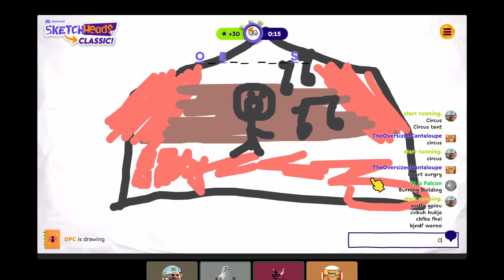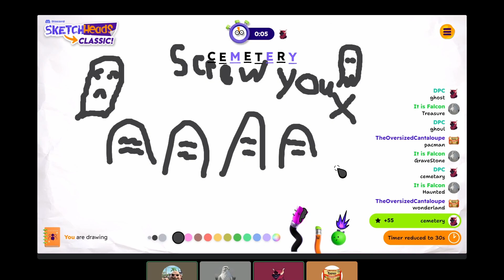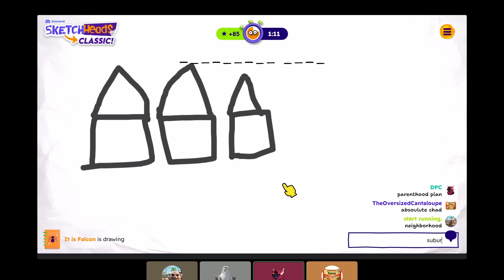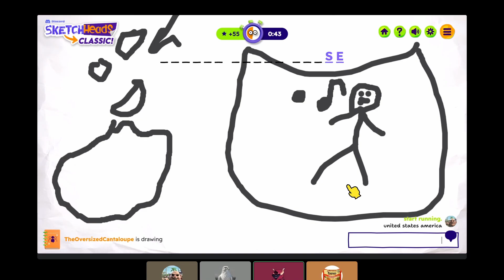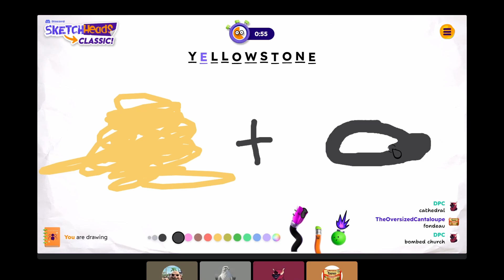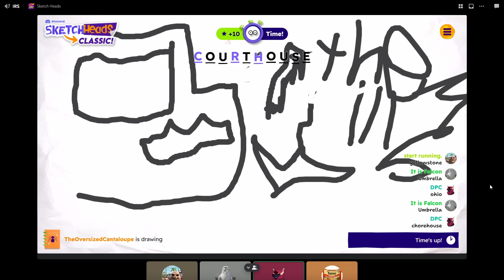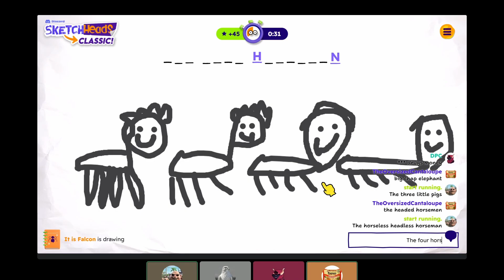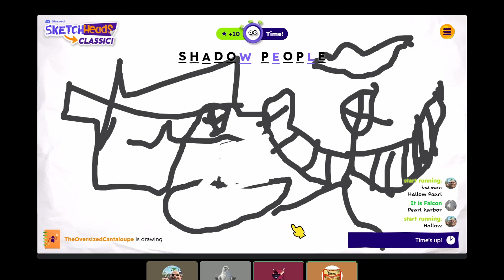Robias Magnumpitts Plays: Sketch Heads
Wow I figured out how to mute the volume.